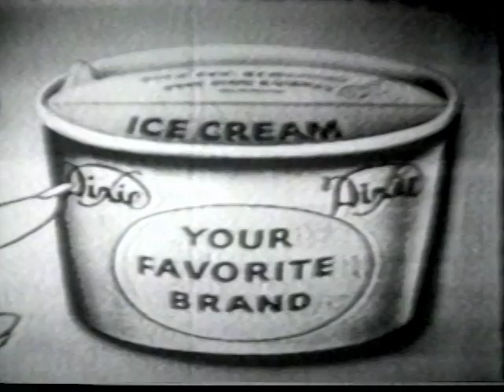Dixie Ice Cream Cups 1956 ad "Queen for a Day" :90, from Georgia-Pacific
In 1956, Dixie sponsored the NBC prize show Queen for a Day, hosted by Jack Bailey. As was the style for ads of that time, as part of the show Bailey himself takes a break to talk to the audience about the deliciousness and convenience of single-serving Dixie Ice Cream cups, "the ice cream treat that's neat to eat." The sponsor break closes with a title card reading "Not all ice cream cups are Dixie Cups, just the best ones."

In a comedy bit, Bailey also points out the collectible nature of the lids as a little boy in NY Yankees gear snatches the lid right out of his hands. In the 1950s, Dixie featured baseball players on the lids, making them very popular for kids to trade. Check out this page for a listing of people, animals, and news that appeared on Dixie lids

More on the show: In each episode of Queen for a Day, 3 or 4 women were interviewed and one was chosen, by audience applause, to be crowned queen for the day and win prizes furbished by the show's sponsors. Currently, a primetime version of Queen for a Day is in development.